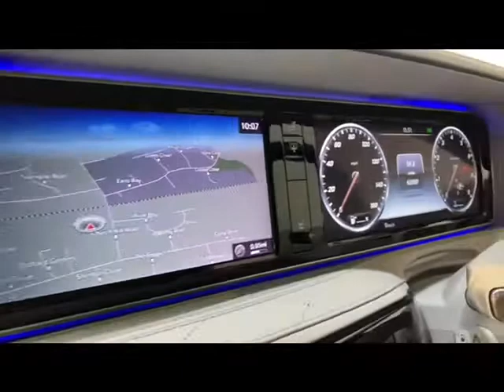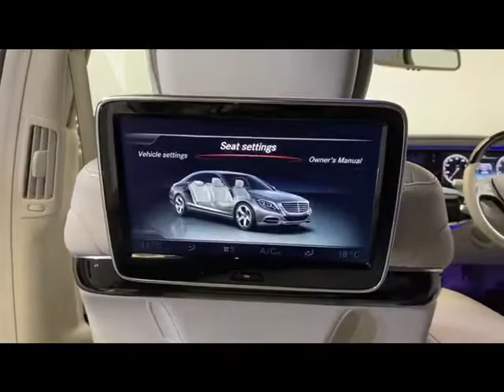Lewis Hamilton’s maybach for sale at bridge car sales Leicester